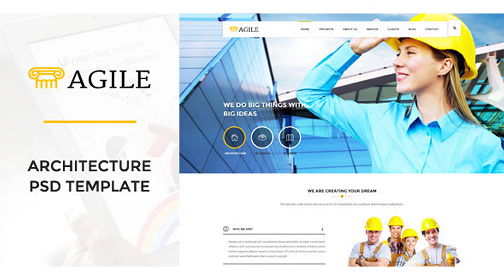Agile - Building & Construction PSD Template | Themeforest Website Templates and Themes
Features 22 PSD File Included Fully Layered & easy customizable Pixel Perfect Named Layers, Well organized in ps folders. Note: The images you see in the screenshots are used for demo purposes only, they are not incuded in the download package. Unik – Responsive Multi-Purpose Theme Maxigen – Hiking & Outdoor WordPress Theme Doctor – Medical & Health WordPress Theme Max Museum – History & Archeology WordPress Theme Max Cleaning – Cleaning Company WordPress Theme Monsterrat – Minimal WordPress Portfolio Theme Vertikal | Responsive WordPress Theme Apoa – Business WordPress Theme Convertible | Business WordPress Theme Bokeh | WordPress Theme for Blog & Business Max Movers – Moving Company WordPress Theme Max Electric – Electrician WordPress Theme Wisey – High Performance WordPress Theme Ventus – Business WordPress Theme Max Coupons – Couponry & Deals WordPress Theme Medico – Medical & Health WordPress Theme We Care – Medical & Health WordPress Theme Maxi Health – Responsive Medical WordPress Theme Pet Care – Veterinary WordPress Theme Restaurant – Responsive WordPress Theme Sweethome – Responsive Real Estate WordPress Theme Estate Pro – Real Estate WordPress Theme Museum – Responsive WordPress Theme Max Magazine – News & Blog WordPress Theme Lacero – Education & University WordPress Theme Max shop – WooCommerce WordPress Theme Flatible – Single Page WordPress Theme Moler – Full Screen WordPress Portfolio Nerva – Premium Minimal WordPress Theme Mindelo – Minimal Portfolio WordPress Theme Sylor – Minimal Creative Agency WordPress Portfolio Grafika – Full Screen Portfolio & Blog Theme Kappe – Full Screen Portfolio & Blog WP Theme Sprint – Minimal WordPress Portfolio Max Photograpy – WordPress Theme for Photographers Straight – Multipurpose WordPress Theme Navara – WordPress Single Page Theme Max Seo – Seo & Marketing WordPress Theme Geodeo – Coupons & Deals WordPress Theme Marist – Directory & Listings WordPress Theme Tempcore – Responsive WordPress Theme Arkitekt – Architecture WordPress Theme TrendyStuff – Multiconcept WordPress Theme Multi – Business WordPress Theme Hash – Responsive WordPress Magazine Theme Ante – The Ultimate WordPress Parallax Theme Gazeta – Responsive Magazine WordPress Theme Handyman – Responsive WordPress Theme Omega – Minimal WordPress Theme Max CV – Resume/CV WordPress Theme Express – Transports and Logistics WordPress Theme Construction – Building and Architecture WordPress Theme Express Movers – Moving Company WordPress Theme Bovile – Fishing WordPress Theme Alcatron – Multipurpose Responsive WP Theme Raptish – Premium vCard/Resume WordPress Theme Mechanic – Car Service & Workshop WordPress Theme Manufactory: Multi-Industrial WordPress Theme Hotel Booking – Wordpress Theme for Hotels Wooland – Responsive WooCommerce WordPress Theme eCom – Responsive WooCommerce WordPress Theme Realtor – Responsive Real Estate WordPress Theme Social Welfare – Charity Wordpress Theme Alcazar – Construction, Renovation & Building Wordpress Theme History- Museum & Exhibition WordPress Theme Educampus – Education & University WordPress Theme Furniture – WooCommerce WordPress Theme Sility – vCard, CV & Resume WordPress Theme Alinti – Minimal Creative WordPress Portfolio Comre – Coupon Codes & Affiliates WordPress Theme Handyman – Responsive WordPress Theme Seo Wave – WordPress Theme for SEO Automan – Advanced Car Dealer WordPress Theme Construct – Construction, Building WordPress Theme Architectura – Construction & Building WP Theme Drive Pro – Driving School WordPress Theme Car Dinal – Car Wash & Workshop WP Theme Make Clean – Cleaning Company WordPress Theme Mega Architecture – Construction/Building WP Theme Ranzim – Responsive Magazine WordPress Theme
 Last Update 6 April 15 Created 6 April 15 High Resolution Yes Layered Yes Graphics Files Included Photoshop PSD Minimum Adobe CS Version CS Pixel Dimensions 1600x6771 Print Dimensions 22x94 Tags architects, architecture, building, cleaning, construct, construction, contractor, engineering, handy, industry, mines, mining, plumber, renovation, repair

download Agile - Building & Construction PSD Template | Themeforest Website Templates and Themes